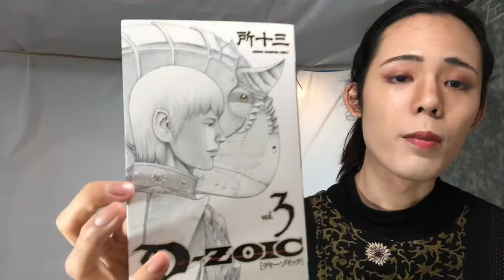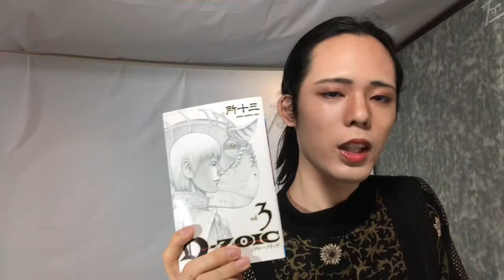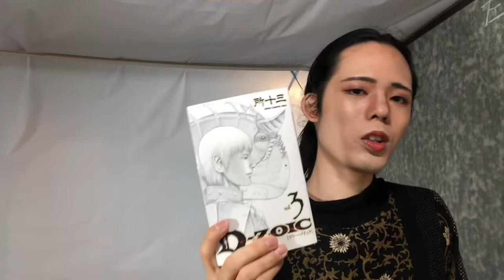ティラノサウルスの狩りはホッキョクグマのようだった⁉︎ プレヒストリックパークのティラノサウルスを紹介します【ティラノサウルスはどのように狩りをしたのかその4】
昨日と一昨日に引き続き、恐竜番組におけるティラノサウルスの狩りを紹介します。本日とりあげるのは2006年のプレヒストリックパーク。おそらく意図したものではないと思いますが、ホッキョクグマ式猟法ともとれる狩りを紹介します。

紹介及び画像の引用はプレヒストリックパーク本編より

BGMはartlistより